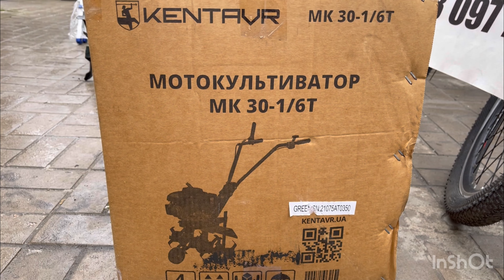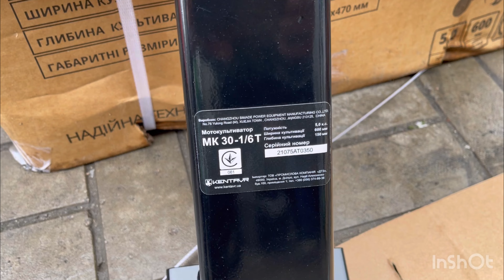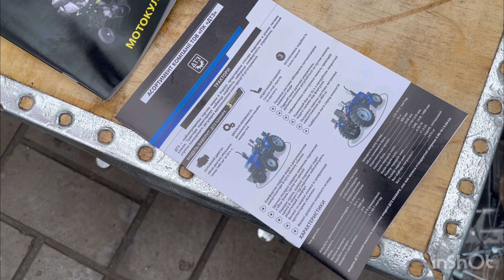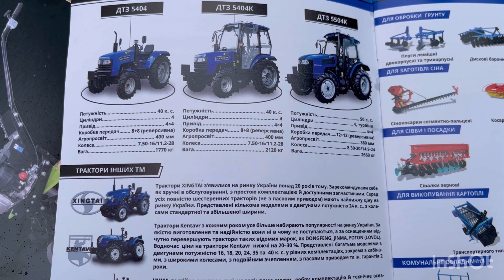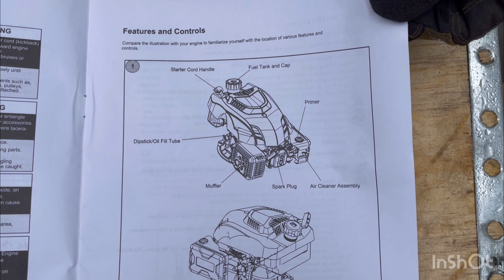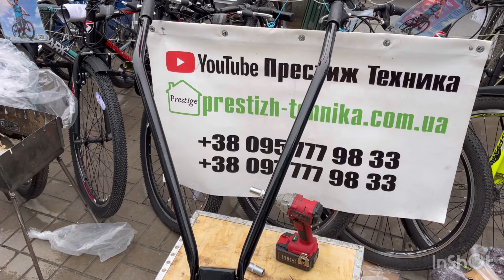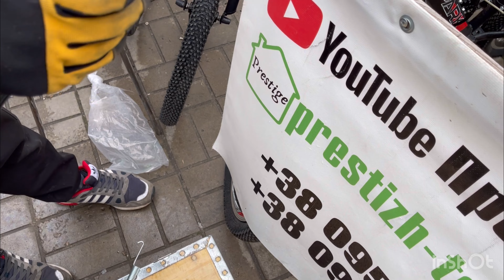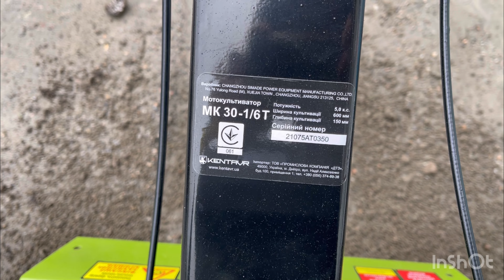Кентавр МК30-1Т 0987779833 бесплатная доставка.! (Заводская Упаковка) мотокультиватор.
Виробник
Kentavr (Україна)  Виробництво Україна
Каталоговий номер
120585
Тип двигуна
Бензиновий одноциліндровий 4-тактний з повітряним охолодженням
Максимальна потужність, к.с./кВт
5,0 / 3,68
Максимальна частота обертання коленвала, об. хв
3600
Обсяг циліндра, см3
149
Кількість передач вперед/назад
1/0
Тип палива
Бензин
Система запуску
Ручний стартер
Система охолодження двигуна
Повітряне охолодження примусового типу
Обсяг паливного бака, л
1,8
Тип зчеплення
Клиноременне з керуванням і притискним роликом
Ширина культивації, мм
450, 670
Глибина культивації, мм
До 150
Швидкість обертання фрези, об/хв
120
Комплекти культивуючих ножів
6=(1+2)+(2+1)
Діаметр ротора фрези, мм
260
Транспортне колесо
Пластик
Габаритні розміри мотокультиватора (ДхШхВ)
1460/450/910
Розмір упаковки (ДхШхВ)
700х405х470
Споряджена вага, кг
35

-  на відділення Нової Пошти або кур'єром до дверей
- самовивіз у Дніпро, Дніпро, Дніпро

Оплата при отриманні
або іншим зручним способом, детальніше →
Гарантія
обмін/повернення товару протягом 14 днів.

Днепр.
Филиал и ссылки на группы Магазина ниже в описании

Огромный выбор электро и бензо инструмента для любых потребностей и задач

Адрес Магазина престиж техника
1 ) Филиал г. Днепр
ул.Братьев Трофимовых 40п
Трофимовский Рынок
183 Место
Станция Метро Покровская

С ув Сток маг Престиж